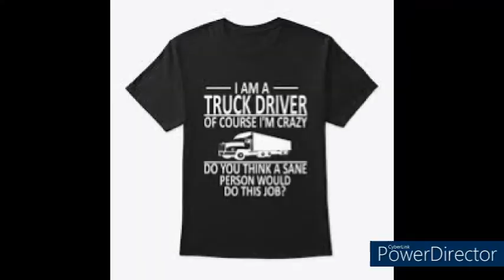Peterbilt flight by bobby mitchell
Produced by Bishop LD Supreme

We'll both get $75 when you open a Chime bank account and set up direct deposit!